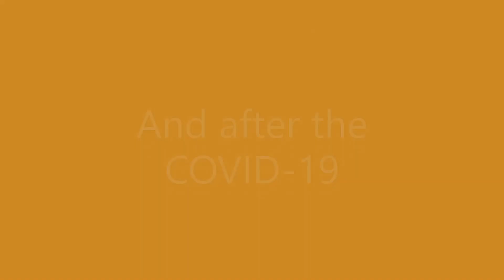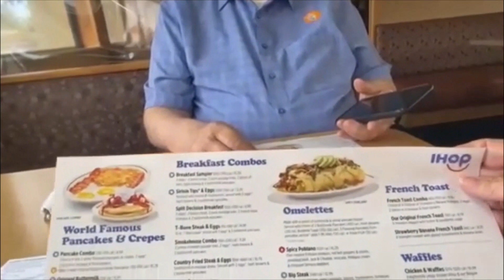Getting the COVID 19 Vaccination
After being on a waiting list for a couple of weeks, William finally got the call and is Getting the COVID-19 Vaccination!  It has been quite a  busy week with some other medical appointments at the VA including a new Cardiologist doctor who will now monitor his A-Fib condition; and also a new podiatrist to get some supplies that he needs.

Hey!  Sure would like for you to join me!!